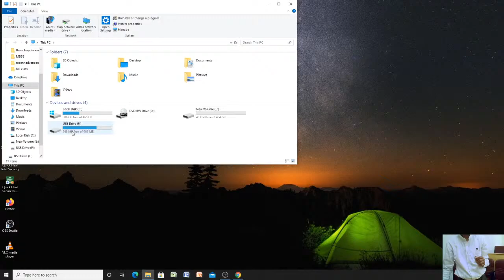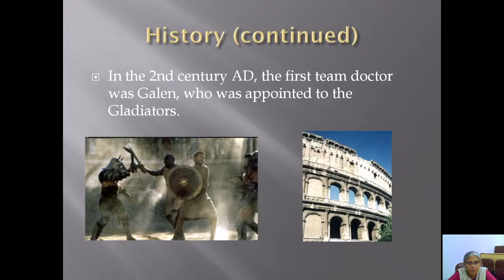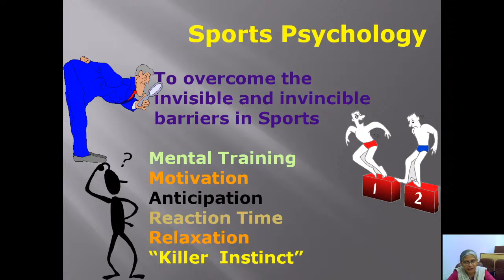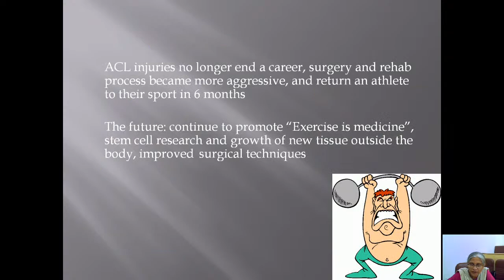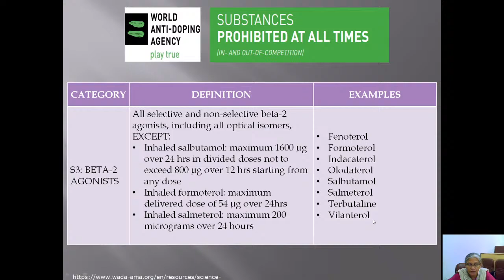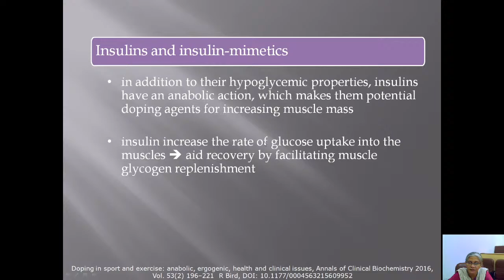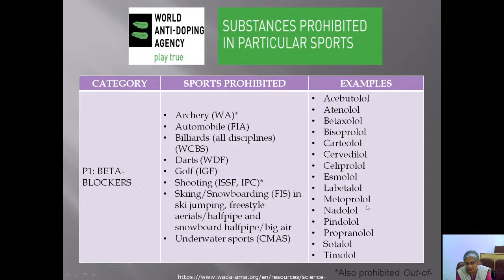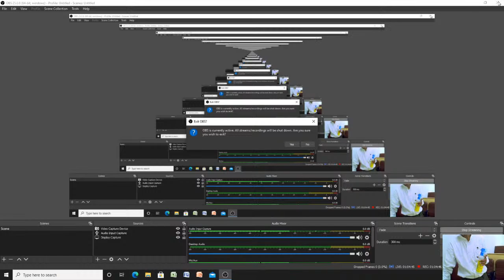AIIMS LT3 Live Stream